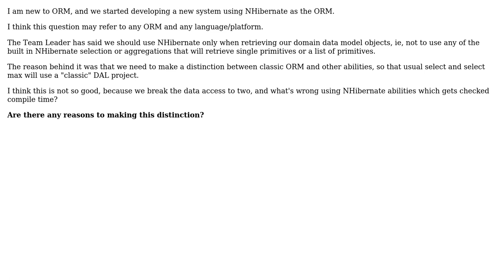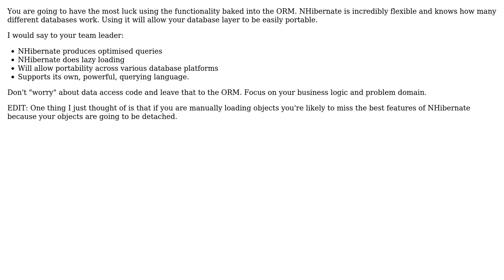Software Engineering: Should I Use an ORM only when dealing with Data Model objects?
With thanks & praise to God, and with thanks to the many people who have made this project possible! You are responsible for your own actions.